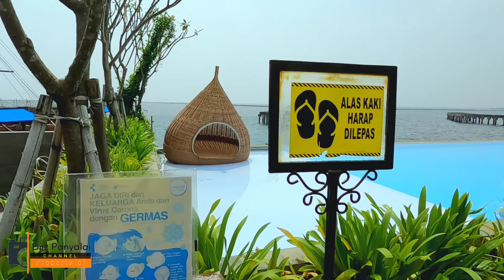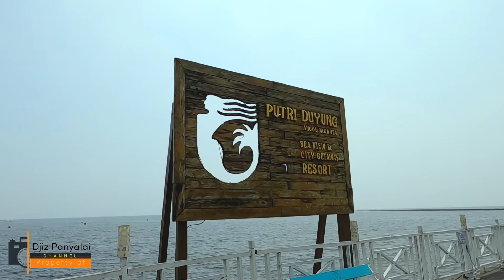PUTRI DUYUNG RESORT | HOTEL MURAH JAKARTA | VIEW LAUT SERASA BALI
Assalamualaikum wr.wb
Halo sahabat djiz panyalai hari ini saya mengajak teman semua untuk melihat hotel/resort harga terjangkau kualitas dan fasilitas lengkap ala sultan.sekarang saya mengunjungi putri duyung resort yg terletak di kawasan ancol jakarta utara/taman impian jaya ancol.kebetulan istri saya beli tiket online di salah satu aplikasi travel.mendapat 2× discount dari harga normal Rp.999.000 menjadi Rp 795.000.plus free sarapan pagi di hotel..mumpung dapet harga promo kami menginap satu hari dsini.dan sekaligus ngevlog dan berbagi informasi tentang pengalaman kami disini.untuk info lebih lanjut silahkan tulis di kolom komentar.

putriduyungresortancol hotelputriduyungancol putriduyungancoljakarta putriduyungcottage putriduyungcottageancol pantaiancol hoteljakarta staycationjakarta putri duyungresortjakarta#putriduyungancolresto#tamanimpianjayaancol#hoteldiancol#staycationdijakarta#hotelbagusdijakarta#hoteldenganviewlaut#reviewputriduyungancol#putriduyungancolcottage#putriduyungancolresort#putriduyungancolharga#putriduyungancolhotel#hoteldijakarta#hoteltepilaut#reviewhotel#hoteljakarta#staycationjakarta#hotelmurah#hotelmurahdijakarta#hoteldijakarta#rekomendasihotel#staycationjakartamurah